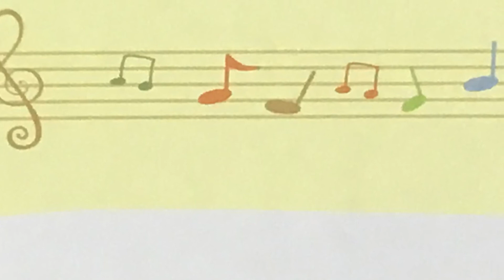いってみたいな おうちやすゆき 作詞 山本直純 作曲 ピアノ pf s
「NHKこどものうた楽譜集第7集」より
いってみたいな
いってみたいな…

NHKこどものうた楽譜集第7集　再生リストはこちら